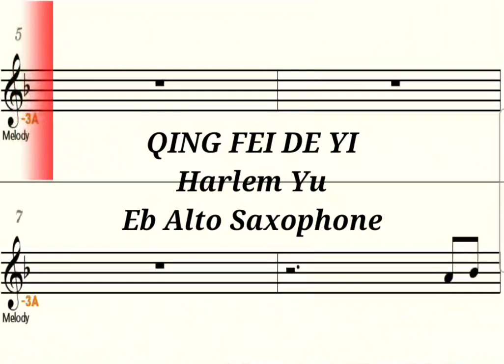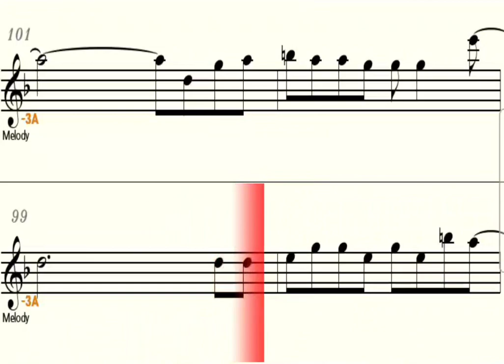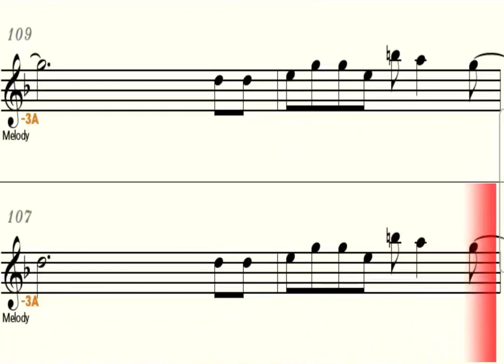QING FEI DE YI - Eb Alto Saxophone Playalong - Sheet Music - Backing Track